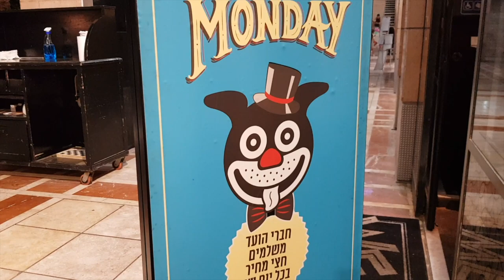שווה את כל היחס - Tygair (אלבום אלהראפ) | prod. by DuoFranchise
בעקבות ההערצה ההערכה והאהבה שלכם כלפי הנמר אני החלטתי לפרסם שיר תודה למעריצים שלי על כך שאני שווה את כל היחס.. היחס שאתם נותנים לי.
רציתי שתרגישו גאים במעשה הצודק והטוב שלכם ובזה שאתם החלטתם להרים לאדם מיוחד במינו את הקריירה שהצילה את חייו במקום להזניח את כשרונותיו.

ליריקס...

פזמון:

שווה את כל היחס למה אני ראפר טוב
אני ראפר למה אני ראפר טוב

בית ראשון:

שווה את כל היחס מי המלך מי הגוד
אני משחק בgta עם 100 מוד
ושם 100 עוד משחק אותה פוקר
ענק ירוק בא כמו באטמן על הפאקינג ג׳וקר
טייגר ראפ מונסטר הוא בא שעה חצות
ליידיקילה אוסף לו את כל הבנות
זה כמו סיגריות טייגר ממכר
כי בלי המוזיקה שלו כבר לא נושמים ת׳air
אין אחד שנותן פה את השואו
חוץ מהאחד שבא כתב את פלואו ג׳ו
זוז לי מהדרך תושיט לי את היד
ותדע שאתה פוסי כי אני פה האחד
כי כל אחד הרי מגשים לו ת׳חלום שלו
טייגר בא חתם ואז עשה לו את היום שלו
טייגר פה השקיע בכל מי שאהב אותו
טייגר שווה את כל היחס יא פוסי

בית שני:

עומר אדם תן פה על המייק
מאה מיליון צפיות אך טייגר הוא הלייק
דופק ח את המייק עושה ממך קריירה
כי אתה אחשלי אבל אתה מכור לסטלה
וטייגר הוא הסטלה הוא גר בעיר הבירה
טייגר הוא מאפיונר רוסי made in טירה
לא כותב שגיאות כתיב כמו איב אנד לירה
טייגר ליידיקילהה מכניס לה ת׳נרגילה אל האסס
שם עליה גראס
פאקינג בא נותן לה את הפלואו ואת הבאס
כי הוא נכנס ושם לה ת׳אסס
שם על כל הבני שרמוטות את הפס יא פוסי